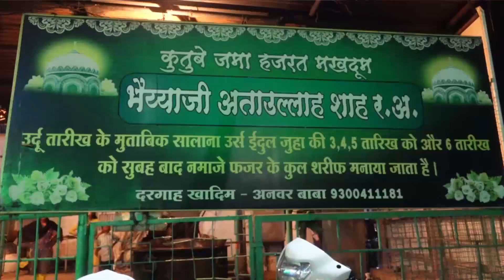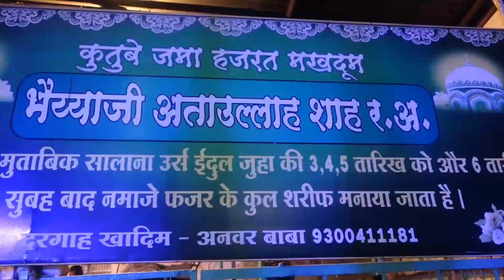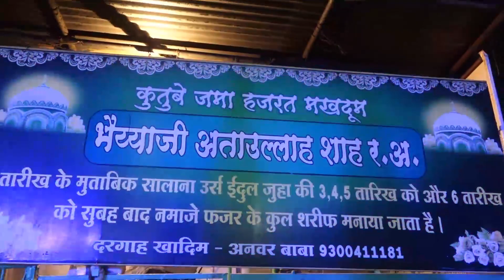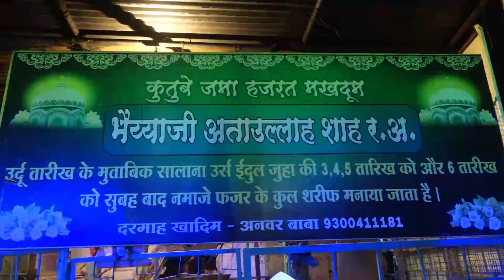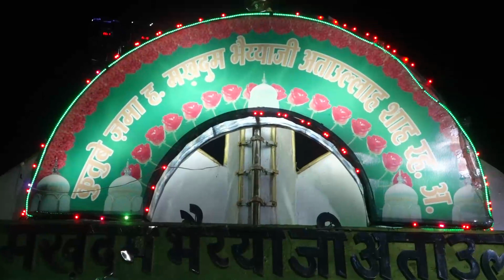jasne Eid miladun Nabi2021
SK production and video Chhindwara ismein Jo audio use Kiya Gaya Hai vah Haji Chhota Majid Shola T-series dwara record Kiya gaya hai